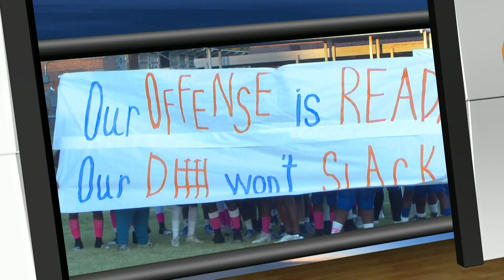Football Monday Night: FHSAA and GISA scores and highlights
WCTV Sports Director Ryan Kelly breaks down games moved to Monday due to Hurricane Ian.  Teams include FAMU DRS, Jefferson County, Taylor County, Suwannee and Valwood.